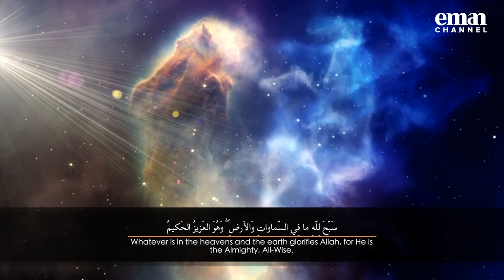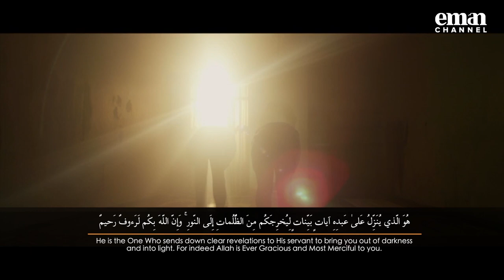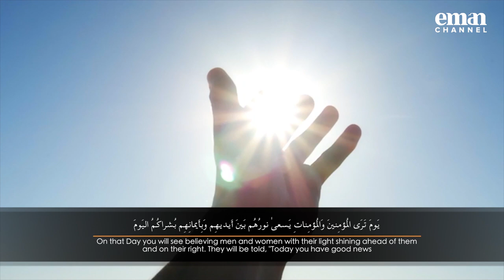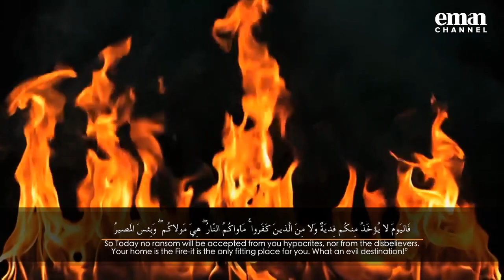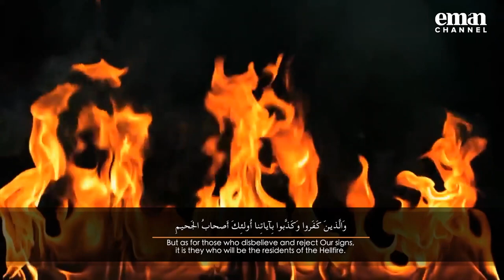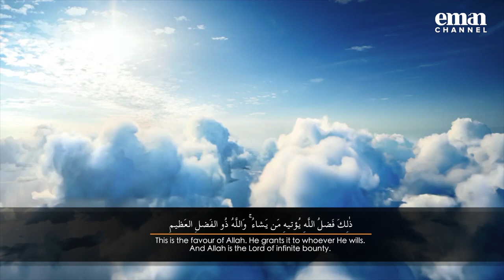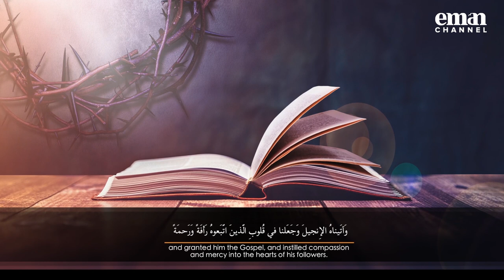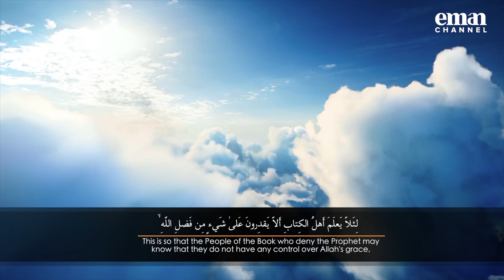Soul Touching | Emotional Quran Recitation | Surah Al-Hadeed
Let your soul drift away into the remembrance of Allah. This recitation of Surah al Hadeed is complete with one of the best translations of Quran (Dr M. Khattab).

Take a moment to listen to this beautiful recitation of Surah Al-Hadeed by Ustadh Asim Khan.

Follow Ustadh Asim on Insta!

►On Sky
►On Demand
►Online